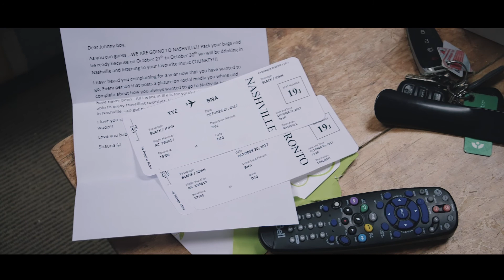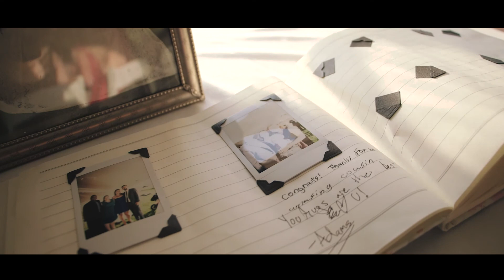Shauna & John | Wedding Film | Owen Sound, ON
Still trying to get over the absolute dreamy wedding of Shauna RM D & John Black in Owen Sound, Ontario. There was a true sense of family, friends, and new beginnings. We're sure we don’t speak for ourselves when we say this was an extremely special day for everyone involved. This couple is an inspiration of true love, family, and friends. Thank you again so much for the opportunity to capture and for also making us feel like part of the family and friends. Couldn’t be more excited to share this film.

• Planning/Styling: It'z Your Day Weddings • Photography: Mauve Photography • Catering: Oliver & Bonacini Events and Catering • Florals: Wildernis Studio • MUA: Jennifer Bartelt Makeup Artist • Hair Stylist: MBA Mobile Hair and Makeup • DJ: DJ MasterMix • Tent Rentals: Four Seasons Party Rentals • Dress: Avenue 22 Bridal •